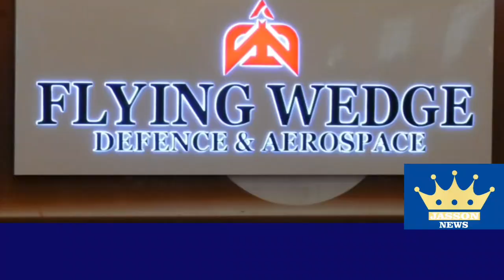Flying Wedge Defence and Aerospace Technologies Unveils India's First Indigenous Bomber UAV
Reducing dependency on foreign countries, India now ascends to the league of nations equipped with advanced Combat Aircraft with Flying Wedge Defence 200B

While the US Predator costs a staggering 250 crores, our indigenous FWD-200B, built with state-of-the-art technology and manufactured in India, slashes the cost to 25 crores

Made in India, Flying Wedge Defence 200B, marks a historic milestone in our nation's defence technology landscape

Bengaluru, Friday, May 03, 2024: Flying Wedge Defence, a pioneer in India's defence and aerospace technology sector, proudly unveiled FWD-200B, India's first indigenous bomber unmanned aircraft, today. The event was held at the prestigious White Feather venue, located in the bustling Santara Magan Place, Electronic City, Bengaluru, Karnataka.

Driven by a commitment to reducing India's reliance on costly bomber unmanned aircrafts imports and boosting the Make in India initiative, the company aims to position India as a global drone manufacturing & technology hub while equipping the nation with the right air defence resources and enhancing national security.

Speaking on the occasion, Mr. Suhas Tejaskanda, Founder of Flying Wedge Defence & Aerospace, highlighted, "For over 15 years, India's pursuit of combat unmanned aircraft remained a distant dream, despite significant investment and repeated attempts by DRDO with projects like Tapas and Rustom ending in failure. Today, with the launch of the FWD-200B, India not only fulfills this dream but also joins the league of nations with advanced combat aircraft capabilities."
"While the US Predator costs a staggering 250 crores, our indigenous FWD-200B, built with state-of-the-art technology and manufactured in India, slashes the cost to a mere 25 crores. This not only demonstrates our commitment to self-reliance but also positions India as a leader in cost-effective defence solutions", he added.

The Flying Wedge Defence's state-of-the-art manufacturing unit where the FWD-200B was meticulously crafted, is over 12000 sq.ft built on 1.5 acre land and is located at Electronic City. The FWD-200B has a payload capacity of 100 kgs and is classified as a MALE Unmanned Combat Aerial Vehicle (medium-altitude, long- endurance). The Unmanned Aerial System (UAS) consists of optical surveillance payloads and is integrated with missile-like weapons for precision air strikes.

While having a max speed of 200 kts/370 kmph, it has an impressive endurance capacity of 12-20 hours. The FWD-200B can carry a maximum takeoff weight of 498 Kgs in addition to this, it holds a ground control station (GCS) range of 200 kms.

FWD-200B, a revolutionary bomber UAV claims not only to act as the nation's eagle eye but also to be the shield for the nation from above.

Specifications:

Wing span

8 mtrs

Length

6 mtrs

Max Takeoff Weight

498 Kgs

Payload

(optical+ weapon):

Payload (Fuel)

100 kgs

Endurance

12-20 hours

Power plant

Gasoline engine

Propeller

24x10 inch x 4

Fuel Type

90 to 100 octane gasoline

Max speed

Cruise speed

200 kts/370 kmph

155 kts/287 kmph

Radius of action

200 kms

GCS range

200 kms